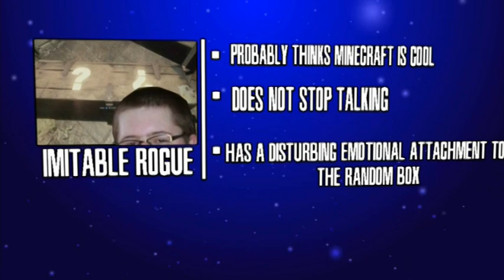CODCast Episode 1 Tryhards Assemble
Are you ready for the greatest showcase of the sads? Well you're not because you haven't seen us play. Join me every week as I document match ups between some of the saddest no life bastards in the business. of gaming. at home. every day. Technical problems prevented this from uploading on a Friday, however, the remaining episodes will go LIVE every Friday for the foreseeable future. Enjoy! (The music is the Duke Nukem Forever theme.